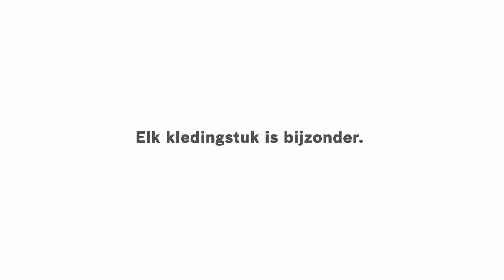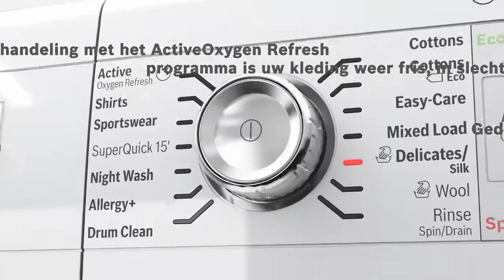Bosch wasmachine met Active Oxygen | De Schouw Witgoed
Kom alles te weten over Active Oxygen, één van de technieken van Bosch om uw wasgoed fris te houden.